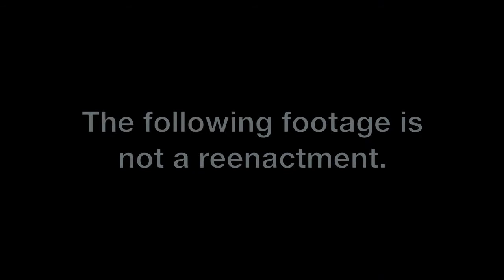Absolut Terror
Bloody Mary captured on film!!! SUPER SCARY sh*t!